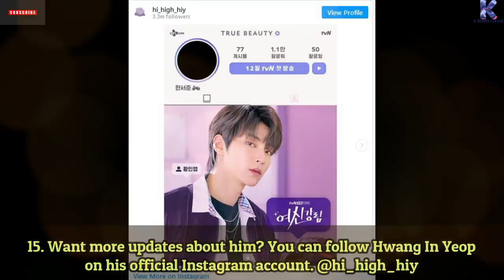15 Facts About Korean Actor Hwang In Yeop 😍 You Should Know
15 Facts About Korean Actor Hwang In Yeop 😍 You Should Know

We tried to summarize the best Romantic Comedy Korean Dramas that you have to watch .👩‍❤️‍💋‍👨😍😍😍. I hope you will like the Video
Dear Korean Drama lovers... this channel gives you information regarding upcoming
Korean drama, funny Korean dramas, Best Korean Drama to watch which you gonna love it.